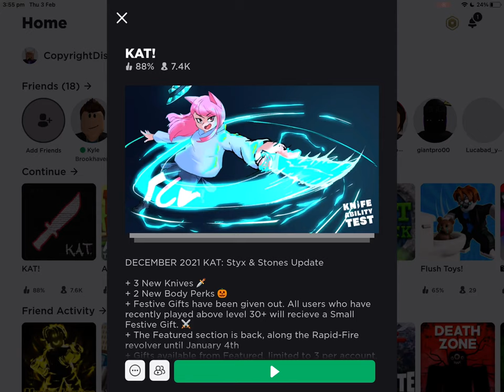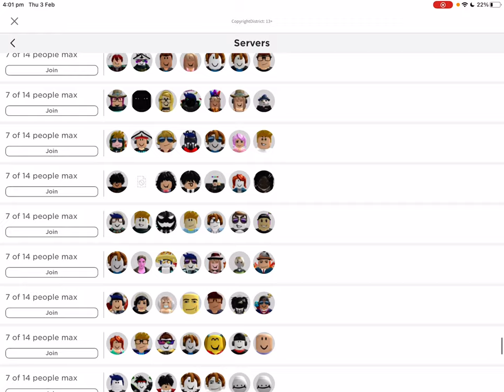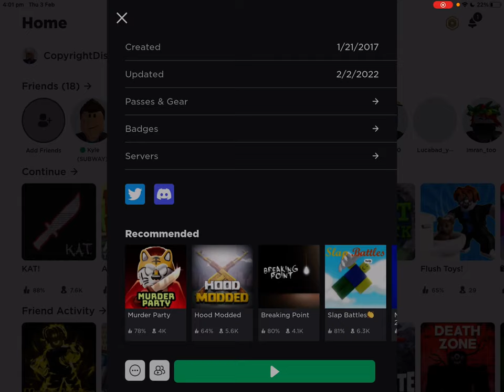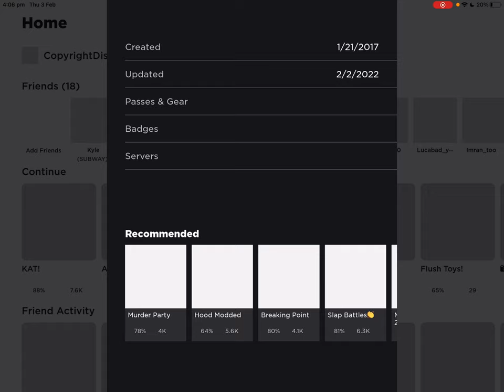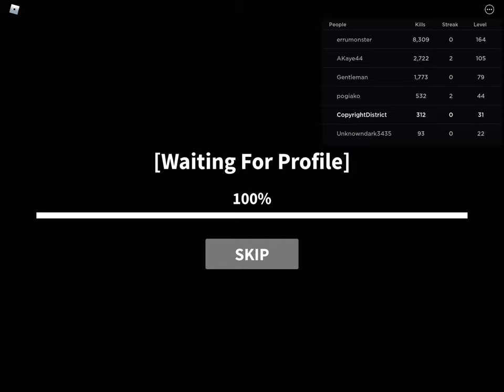Part 1 of the Roblox teleportation glitch